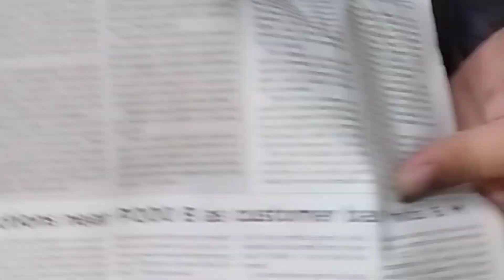paint/ Maserati mag wheels repaint